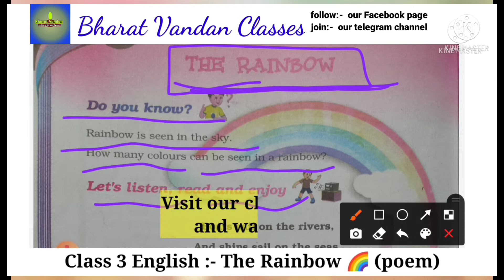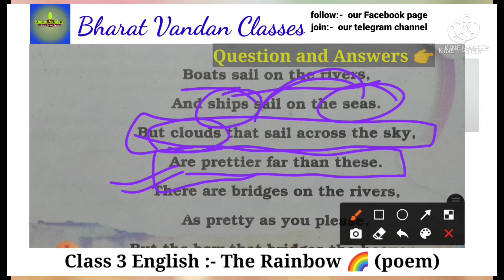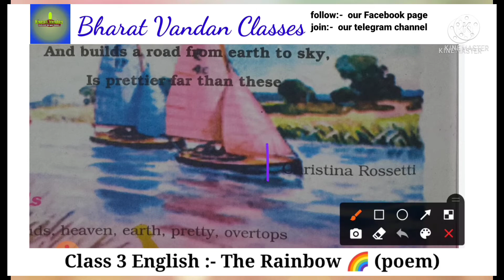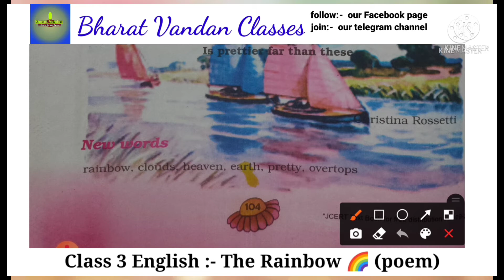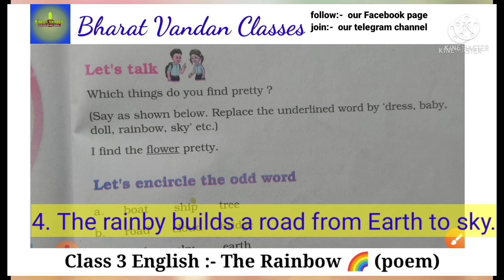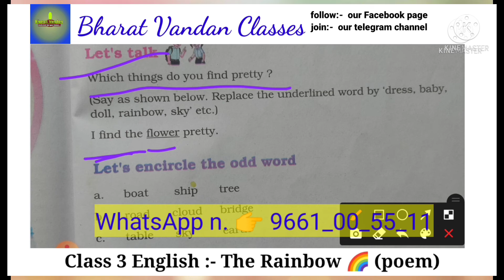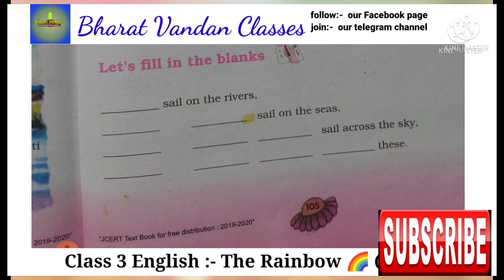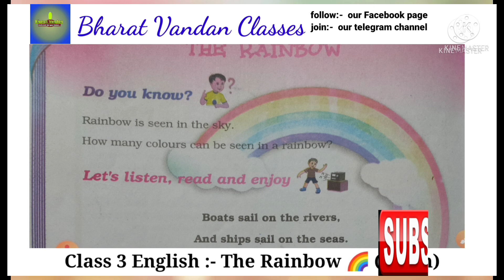The Rainbow (poem) with Questions and Answers | English Class 3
◆ SUNSHINE III ◆ In Hindi
 Unit 9 ◆ Explained in Hindi.

SUNSHINE III
JCERT English class 3
The Rainbow poem
The Rainbow poem in Hindi
With Questions & Answers
Complete story in Hindi

सभी प्रकार के structure को हिंदी में समझें।